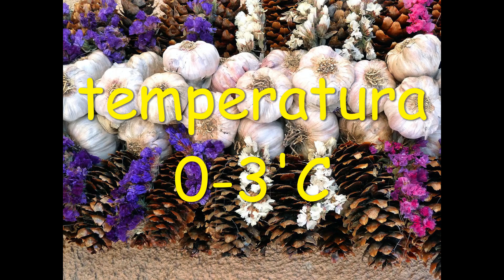CZOSNEK - KIEDY PRAWIDŁOWO GO WYKOPAĆ?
Każda odmiana czosnku dojrzewa w innym terminie.
Skąd będziemy wiedzieli, że już należy go wykopać?
On sam nam "powie". Chcecie wiedzieć?
Posłuchajcie.